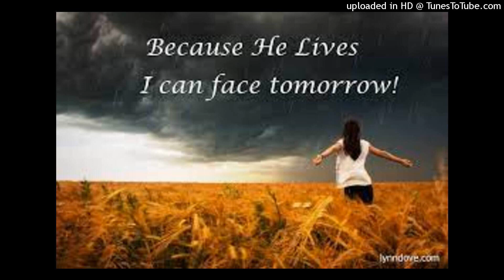Because He Lives I Can Face Tomorrow